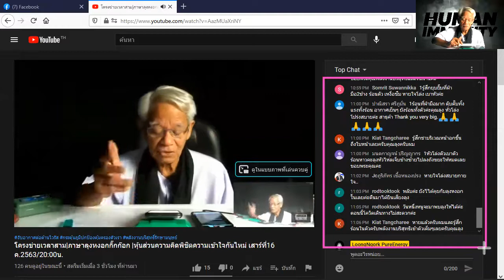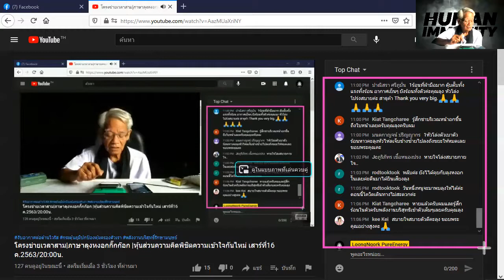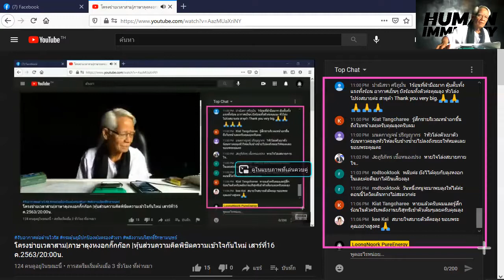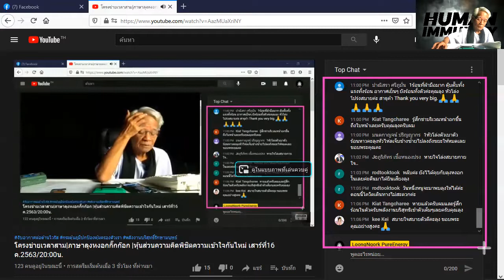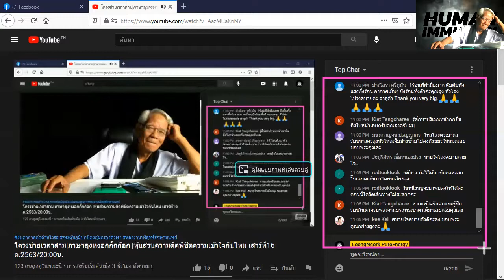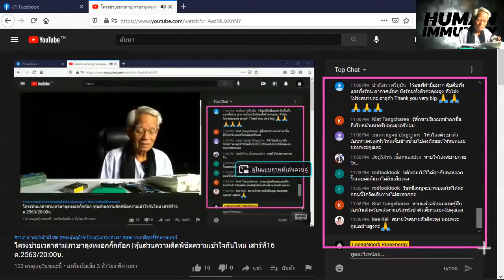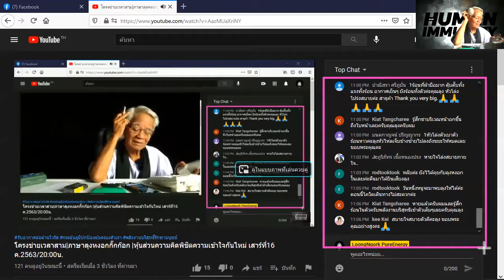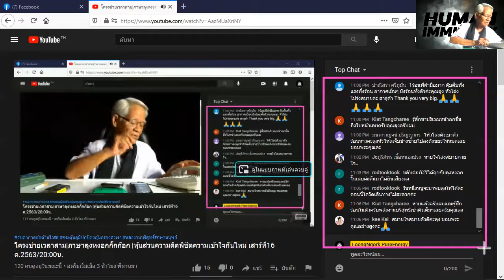ต่อว่าดื้อๆ /ภาษาลุงหงอกกิ๊กก๊อก/องค์ความรู้ไหม่ในศตวรรษที่ 21 วันที่ 14 มค. 2564